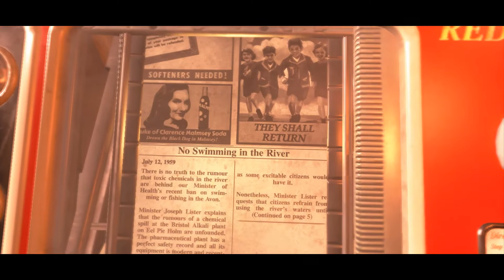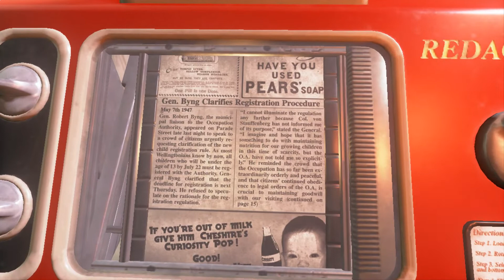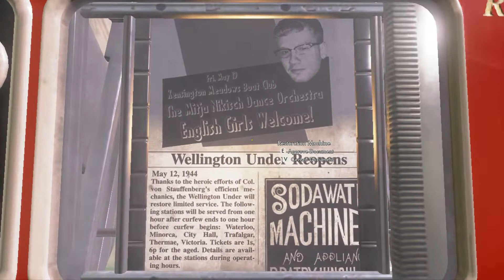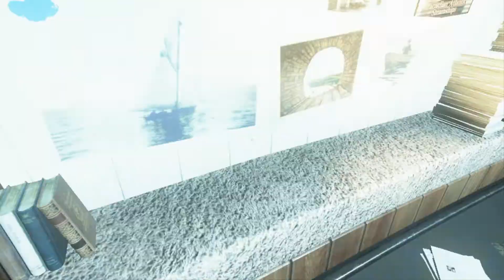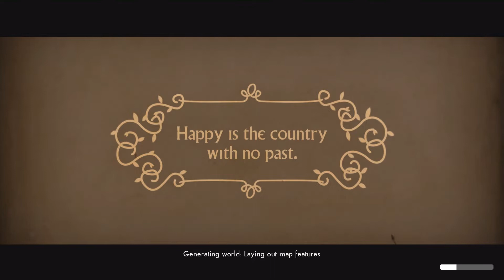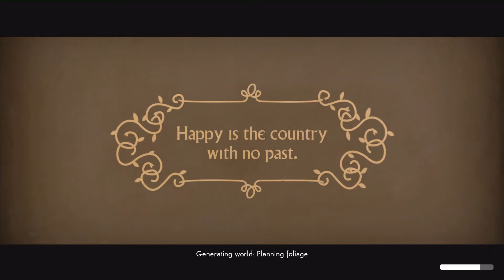We Happy Few We All Fall Down Part 1